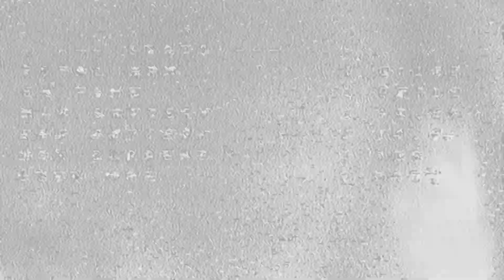DVR Series #030 //pushed my skills to a new level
Aftershow Fun Race of yesterdays Indoor FPV Race'n Fun in Osnabrück. It was a nice fast track and weather not too cold. Had some packs to learn more about my new quad.

We got visited by Team S.C.H.A.F FPV from Cuxhaven, so we decided to push some packs together!

My gear:
Avant Quad Devel 5"
T-Motor AIR40 2450KV
Gemfan Triblade 5152 Flash
AMAXinno 4-in-1 ESC 30A Dshot 600
FuriousFPV Fortini F4 OSD (BetaFlight 3.2.3)
Runcam Micro Swift
Infinity 4S 1300mAh  Race Spec
LemonRX DSM-X Sat

Eachine RC832 Boscam FPV 5.8G 48CH
Eachine ProDVR